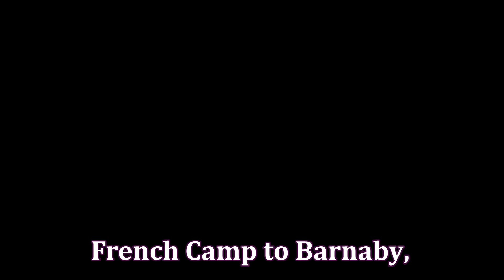Barnaby 2018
Ya gotta do it!